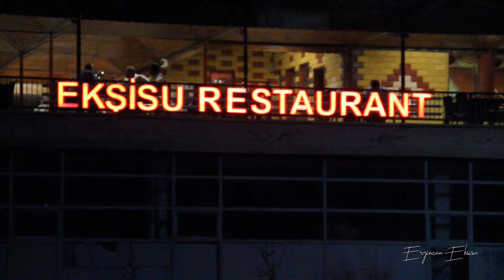Erzincan Ekşisu & Gece Cekim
“Erzincan ekşi su ile bilinen dogal kaynak suyu ve eglence tesisleri”
erzincanın meşhur maden suyu ve sodası, halk arasında eşkisu da denir.
Erzincan'ın Akyazi Beldesinde yer alan büyük bir mesire yeri ve sebillerinden bildiğiniz maden sularından biraz daha hafif tadı olan, buz gibi sodalı su akıyor.
parkın içerisinde büyük bir kükürtlü su havuzu var, cilt hastalıklarına iyi geliyor bu su.
Türk insanının en büyük hobisi olan mangal yakma aktivitesini gerçekleştirebileceği bu alan aynı zamanda kuş cenneti...